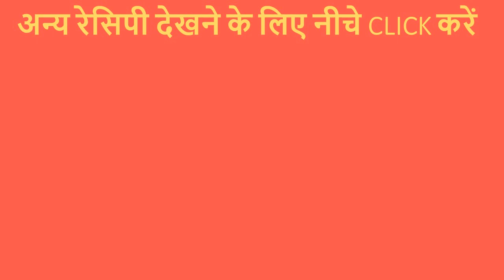इस होली जरूर बनाये ये शाही ठंडाई | ऐसी ठंडाई कभी पी नहीं होगी | मज़ा आ जाएगा इसे पीकर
Shahi Thandai Holi par banne waali special thandai hai.Ye bahut hi alag tarah ki tasty thandai hai.Iske ingredients important hai isliye iski recipe dhyan se dekhiyega.Agar Recipe pasand aaye,toh Video ko Like kijiye aur Channel ko Subscribe kijiye.